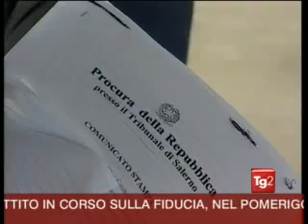Arrestato Il Consigliere Regionale Alberico Gambino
Alberico Gambino, uomo forte del partito berlusconiano, è stato arrestato per aver creato una rete di complicità con la criminalità organizzata. Il consigliere regionale aveva recentemente assegnato l'appalto per la realizzazione del termovalorizzatore di Salerno a suo cognato.
Camorra e rifiuti, l'oro delle ultime emergenze campane. Negli scorsi giorni è stata aperta l'inchiesta per mafia contro Luigi Cesaro, il parlamentare pdl e presidente della provincia di Napoli, che è responsabile per la gestione della spazzatura nella metropoli partenopea e nel suo sterminato circondario. Oggi invece è stato arrestato Alberico Gambino, consigliere regionale sempre del Pdl. L'accusa è di concussione e associazione per delinquere finalizzata allo scambio elettorale politico-mafioso.

Per la Procura di Salerno, guidata da Franco Roberti, avrebbe creato un sistema per gestire appalti e controllare le principali attività economiche e imprenditoriali della zona con l'aggravante di aver agevolato la camorra. Questo, grazie alla "complicità di politici di livello locale e regionale" attraverso i quali il clan Fezza-D'Auria Petrosino riusciva a gestire di fatto pezzi della pubblica amministrazione.

Ma Gambino, non è uno qualunque. E' uno degli uomini forti del partito di Berlusconi in tutta il salernitano, braccio destro del Presidente della Provincia e deputato, Edmondo Cirielli, colonnello dei Carabinieri in aspettativa: ossia dell'autorità che si deve occupare della questione nel Salernitano. Due settimane fa, l'Espresso aveva denunciato la singolare coincidenza: il cognato di Gambino si era aggiudicato l'appalto per la costruzione del nuovo inceneritore campano, il secondo impianto dopo Acerra per cercare di dare una soluzione definitiva al problema che allontana la regione dall'Europa.

L'assegnazione dell'appalto per la costruzione del secondo inceneritore campano a Salerno era stata salutata con entusiasmo dal presidente della Provincia Edmondo Cirielli: «E' un risultato storico». Il piano prevede almeno tre anni tra lavori prima dell'entrata in funzione. Salvo intoppi. E senza dare peso a quell'imbarazzante parentela, che diventa ancora più pesante alla luce dell'arresto di oggi.

Ma anche prima della retata della procura guidata da Roberti, uno dei magistrati più esperti nella lotta alla camorra, la storia dell'appalto non era stata indolore. A cominciare dalla guerra dichiarata dal sindaco di Salerno, Vincenzo De Luca, che, nonostante i poteri commissariali, non era riuscito a completare l'iter prima che tutto passasse a Cirielli. Ora De Luca annuncia di portare le carte in Procura. Vanno oltre due consiglieri regionali Pd, Antonio Marciano e Corrado Gabriele, che in un'interrogazione chiedono chiarezza a Caldoro: "Sarebbe davvero molto grave", scrivono, "se la realizzazione del termovalorizzatore di Salerno dipendesse unicamente dall'imbarazzante legame familiare tra alcuni protagonisti della politica locale e l'Ati (RCM Costruzioni-Daneco-Acmar, ndr.) che si è aggiudicata l'appalto".

Il riferimento è alla società capofila: Elio Rainone, amministratore delegato della RCM Costruzioni, è infatti cognato di Alberico Gambino, che oltre alla carica di consigliere regionale è anche sindaco di Pagani. E questo nonostante i precedenti: il politico è stato condannato per peculato. Ma nel 2009 Cirielli lo ha voluto con un piede in giunta e anche dopo la condanna in primo grado: una sentenza che lo aveva obbligato a dimettersi, ottenendo però subito un incarico di consulenza. Poi nel 2010, poco prima delle elezioni che lo incoroneranno consigliere regionale, per Gambino è arrivata la condanna in appello.

Ma questo non gli ha impedito di continuare a influenzare le scelte nella sua provincia. A proposito, il coordinatore campano del Pdl resta Nicola Cosentino, parlamentare sotto accusa per associazione a delinquere di stampo camorristico. Mentre il neosegretario Angelo Alfano invoca «il partito degli onesti».

ELENCO ARRESTATI:
Alberico Gambino
Giuseppe Santilli
Raffaele Trapani
 Michele Petrosino D'Auria
 Antonio Petrosino D'Auria
Francesco Marrazzo
Giovanni De Palma

ELENCO I NDAGATI:
Massimo Quaratino
Giovanni Elettrico Pandolfi
Giovanni Barone
Antonio Fisichella
Angelandrea Falcone